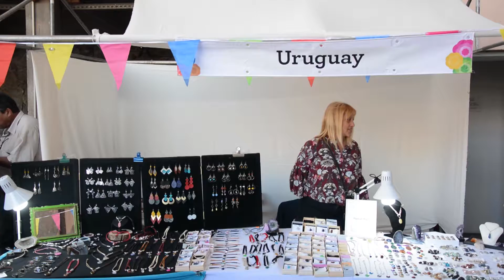MUNDO ECUESTRE - B3 PROGRAMA 1/12/2018